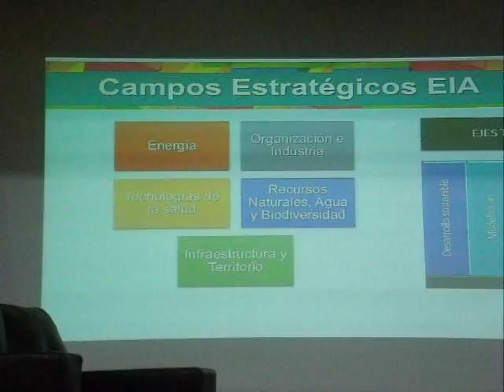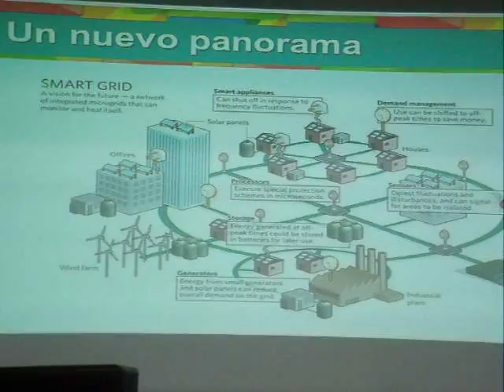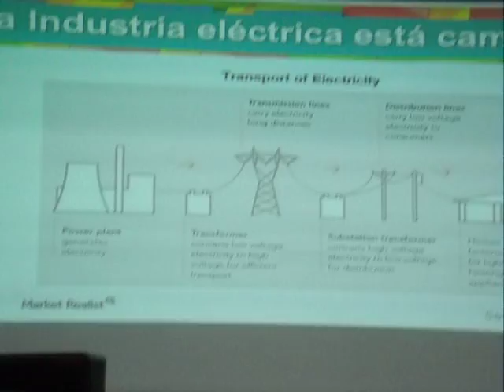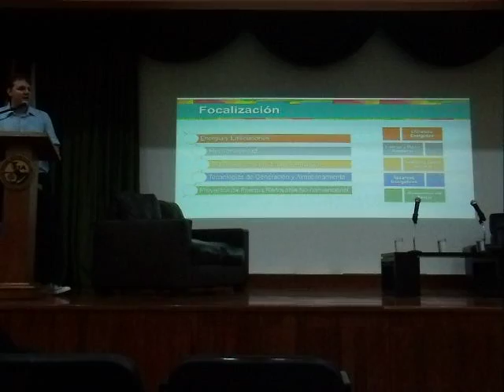SANTIAGO ORTEGA, LLEGA LA ERA DE LA ELECTROMOVILIDAD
El experto Santiago Ortega, profesor de la Universidad EIA resaltó la próxima llegada de era del transporte público movido por energía eléctrica limpia, que irá desde vehiculos públicos, partículares, hasta sistemas masivos de trenes eléctricos y como en el caso de Medellín el Metro y los sistemas de conexión Metrocables.